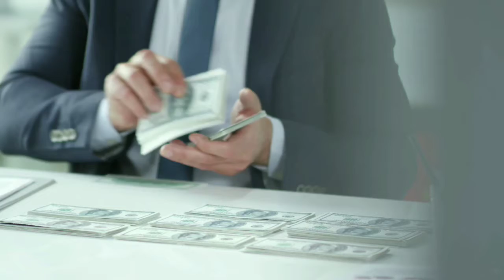Winning The Money Game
Comment down what are your insights and opinion on this video.